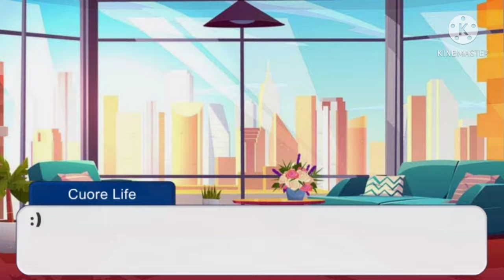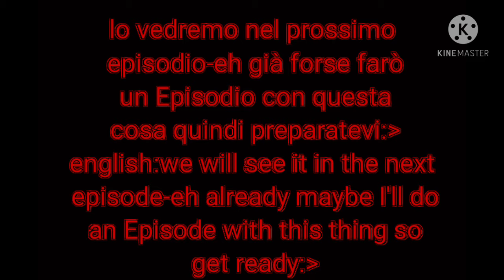Deku Sings....7 years?//Gacha Club//°Mha/Bnha°{Descrizione/Description}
Grazie dei 23.000 iscritti ❣️❣️❣️❣️ vi voglio bene ❣️